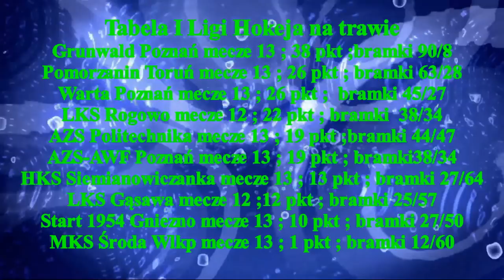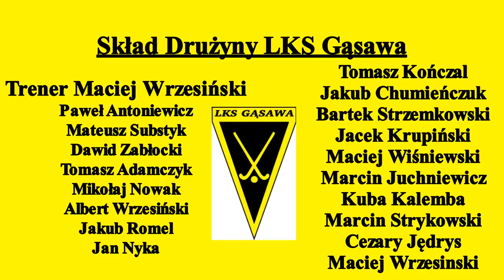LKS Gąsawa-MKS Środa Wlkp. Gasawa 27.IV.2019r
Mecz XIV Kolejki I Ligi Hokeja na trawie sezon 2018/2019
LKS Gąsawa 3- 2 MKS Środa Wielkopolska.Mecz rozegrano w Gąsawie 27.IV.2019r.
0-1 -8,15 sek relacji
0-2 ; 16.30 sek relacji
1-2 ;20.47 sek relacji
2-2 ; 23.07 sek relacji
3-2 ;30.43 sek relacji
Bramki w tym meczu strzelili  ;
 Dominik Małecki i Michał Dydymski  dla MKS Środa Wlkp
oraz
Marcin Strykowski i Paweł Antoniewicz 2x dla LKS Gąsawa

Pozostałe mecze tej kolejki
Warta Poznań 6- 3 Start 1954 Gniezno
i HKS Siemianowiczanka 2 - 4 Pomorzanin Toruń
Mecze
AZS Politechnika Poznańska - LKS Rogowo i AZS_AWF Poznań -  Grunwald Poznań przełożono na inne terminy ,
to link do filmu Zapraszam Państwa do odwiedzenia stron ich polubień , oraz subskrypcji YouTube Mariusz Stypczyński gdzie znajdziecie Państwo relacje z spotkań ligowych hokeja na trawie i nie tylko.Zapraszam również do Subskrypcji Kanału YouTube Mariusz Stypczyński. Dziękuję i zapraszam na te i przyszłe relacje z różnych aren i boisk. Do usłyszenia i do zobaczenia.